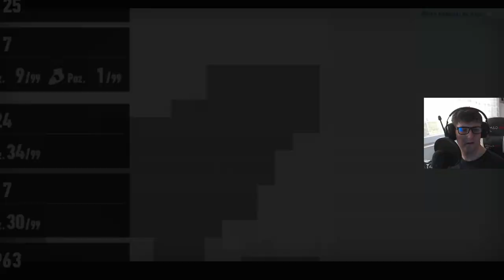Sonic Frontiers! [PS4] #34 - Powrót do Green Hill